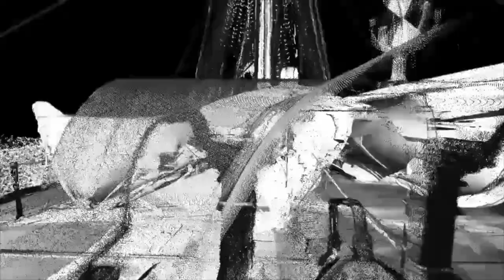The Golden Age of Piracy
The Golden Age of Piracy - Best of The Mariner's Mirror Podcast

Scholars debate the period when pirates actually ruled the waves – and the answer certainly depends on the location in question – but by general consensus it was all over by 1730 and it had begun some 80 years earlier, around 1650. The Golden Age of Piracy had been born in this crucial period when European maritime powers were flexing their muscles and starting to project naval power beyond the horizon. As empires grew so did the quantity and quality of trade and the seas became littered with merchantmen carrying indescribable wealth across the oceans. And yet this was a time when the maritime geographies of the new empires was imperfectly known, and when navigation was still as much guesswork as it was a science – this was the period immediately before the means to calculate longitude accurately had been discovered. The result was that ships carried this trade at predictable times of year, on predictable routes, in locations that were impossible to police adequately. Although European naval powers did create naval bases in the tropics, it was a slow process and one with many pitfalls. At the same time thousands of young men were learning how to sail and how to fight in a near endless series of maritime wars. The result? A period of piracy so intense and colourful that it still lives on today in myth, legend, and increasingly detailed and accurate histories. To find out more Dr Sam Willis spoke with pirate historian Dr Jamie Goodall.